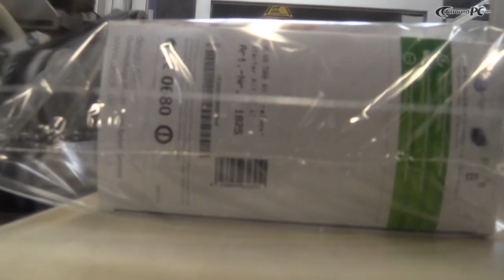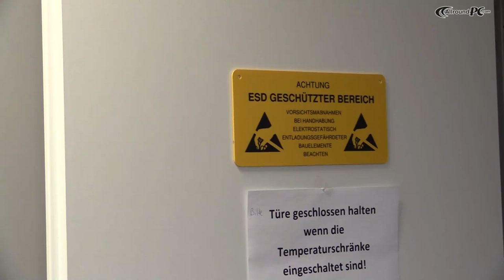devolo Headquarter Tour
Wir waren zu Gast bei devolo in Aachen und konnten uns ein wenig im Firmenhauptsitz des dLAN-Adapter Herstellers umsehen. So erhielten wir Einblicke in die Entwicklung der Adapter, wo uns auch verschiedene Testverfahren gezeigt wurde.

Zudem habt ihr die Chance eines von drei Devolo dLAN Powerline 500 WiFi Starter Kits zu gewinnen. Folgende Fragen müsst ihr hierzu richtig beantworten:

1) Wann wurde devolo gegründet?
2) Wie viele Personen arbeiten bei devolo in Aaachen?
3) Wie viele von diesen Personen arbeiten in der Forschungs- und Entwicklungsabteilung?